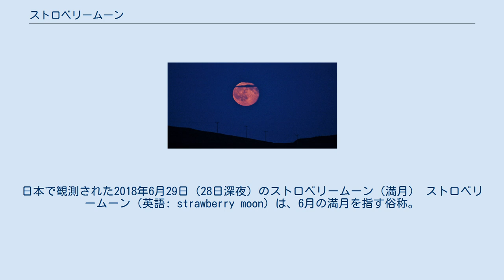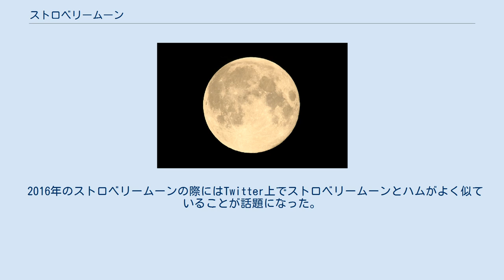ストロベリームーン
日本で観測された2018年6月29日（28日深夜）のストロベリームーン（満月） ストロベリームーン（英語: strawberry moon）は、6月の満月を指す俗称。
 正式な天文学の用語ではなく、名称はアメリカ先住民の風習に由来するものであり、色とは関係がない。
 アメリカ合衆国・五大湖の西側に暮らすオジブワ族は、農耕や狩猟が困難な森林地帯を生活の場とし、野生の木の実や種子を採集する暮らしを送ってきたことから、その時に採集できるものを月の呼び名としてきた。
その中の1つにストロベリームーンがある。
すなわち、イチゴの収穫時期に昇る月のことを指して呼んだ名称である。
 ほかの国や地域では別の名称で呼ばれている。
例えばヨーロッパでは、ハニームーン、ミードムーン、フルローズムーンなどの呼び名がある。
 赤みがかった満月 2015年6月3日撮影 日本では2010年代後半からマスメディアで盛んに取り上げられるようになり、その際に月がイチゴのように赤く見えるため名付けられたという誤情報が広まった。
 赤といってもイチゴのような鮮やかな赤やピンクに月が染まるわけではなく、あくまで赤みや黄色みがかって見えるという程度である。
また場所や気候によっては必ずしも赤い月になるわけではない。
月が赤く見える原理は、夕日が赤く見えるのと同じである。
月が地平線近くにあるときに月の光のうちの波長が長い赤い光が吸収されずに残ることで赤く見えるのである。
夏至の頃には月が空の低い位置を通るため、赤い月が観測しやすくなる。
 2016年のストロベリームーンの際にはTwitter上でストロベリームーンとハムがよく似ていることが話題になった。
 ストロベリームーンには「恋を叶えてくれる月」の異名があり、好きな人と一緒に見ると結ばれる、恋愛運が上がるという俗信がある。
その由来は、出所不明であるが、ストロベリームーンというかわいらしい名前と色とされる。
日本には、これにちなんだ恋愛成就イベントを開催する企業も存在する。
 ストロベリームーンに限らず、満月は大きなお腹、子供を宿した子宮、充実した人生などの象徴とされ、恋愛に幸運をもたらすものと考えられてきた。
1つの説として、満月の時期に排卵を迎える女性が多いことが恋愛と結びつけられたものとされ、古代ギリシャ人・ケルト人、中世ドイツのユダヤ人は満月の日にしか結婚しなかった歴史がある。